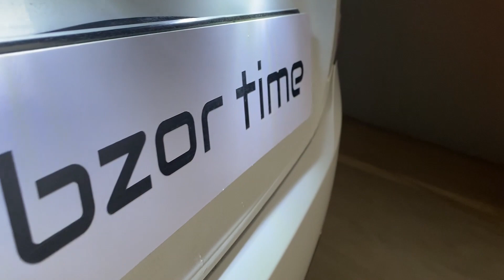Spark tuning, eng to'g'ri tuninglardan biri!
instagram kanalimizga obuna bo'lish xam esdan chiqmasin )